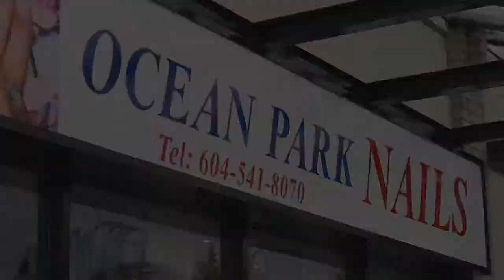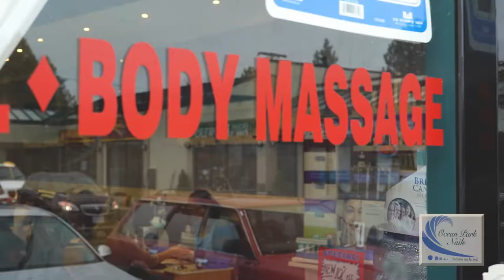Nail Salon Commercial - Ocean Park Nails -Vancouver White Rock BC Canada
Created this fun feature commercial for my good Vietnamese friend Wendy at Ocean Park Nails in White Rock BC Canada just 25 min south of Vancouver BC
Look for them on facebook.